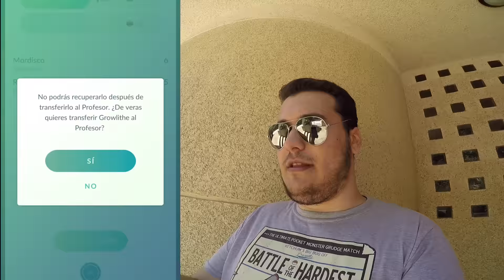LA RUTA DE LOS GIMNASIOS EN POKEMON GO!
⇓⇓⇓⇓Información Importante⇓⇓⇓⇓